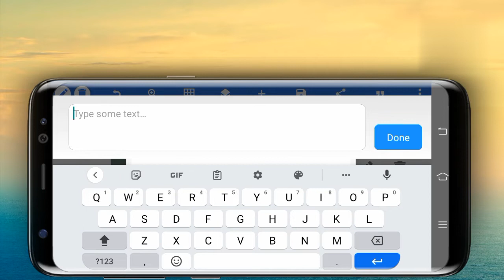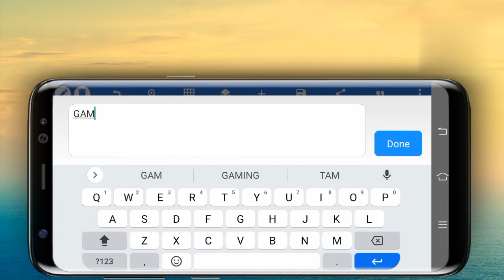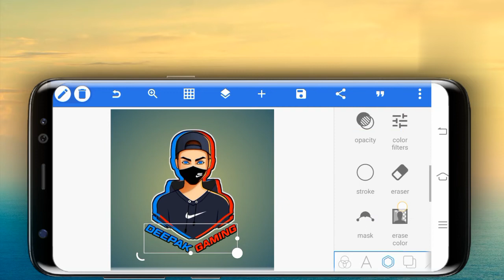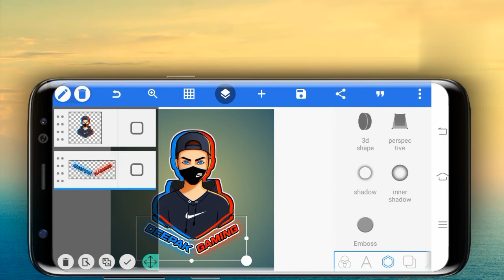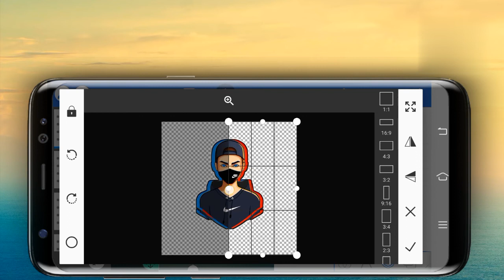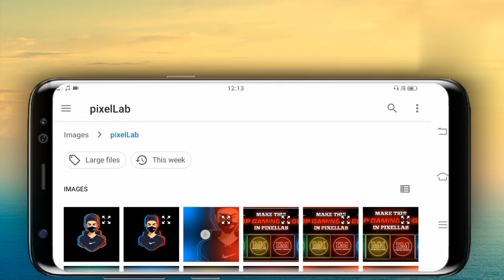How To Make Gaming Logo In Pixellab||New Gaming Logo Tutorial In Pixellab||Gaming Logo Kaise banaye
Hi Guys My Name is Deepak and Walcome to Your Channel Deepak Editing01

                👇About This Video 👇

so guys is video mein maine aapko bataya hai ki kasa aap Pixellab sa aap gaming channel ke liye gaming Logo bana sakte ho kafi aasani sa step by step in hindi

                 🔰USE FULL VIDEO🔰

                  🔍 YOUR SEARCH 🔎

New Gaming Logo Tutorial In Pixellab
Gaming Logo Kaise banaye
gaming logo
how to make free fire gaming logo in pixellab
gaming logo pixellab
pixellab gaming logo
how to make gaming mascot logo in pixellab
pixellab
free fire gaming logo in pixellab
free fire mascot gaming logo
cara membuat logo esport gaming di pixellab
free fire mascot logo in pixellab
pixellab tutorial
pixellab
how to make gaming logo
gaming logo
pixellab logo
pixallab tutorial
pixellab tutorial logo
pixellab logo editing tutorial
pixellab gaming logo tutorial
pixellab editing
gaming logo kaise banaye mobile se
gaming logo
gaming logo kaise banaye 2022
gaming logo kaise banaye 2021
gaming logo mobile se kaise banaye
gaming logo kaise banaye free fire
gaming channel ka logo kaise banaye
gaming logo
total gaming jaisa logo kaise banaye